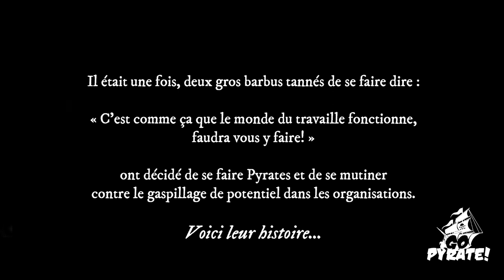Avez-vous atteint votre point de non retour? - Go Pyrate!, Le Podcast #21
Nous avons rencontré beaucoup de gens au fil du temps. Beaucoup de gens désespérés, démotivés, maltraités professionnellement. Des gens avec beaucoup de potentiel, plein d'aspiration, mais qui ont été battu jusqu'à la soumission. Mais qui attendaient encore que quelqu'un vienne les sauver.

Certains de ces personnes ont atteint leur point de non-retour, et depuis, on changé leur vie professionnelle de façon radicale, décidant de ne plus laisser leurs valeurs fondamentales se faire piétiner. Car le point de non-retour, c'est ce moment où on ouvre enfin les yeux, et où on se dit "Comment ai-je pu laisser faire ça aussi longtemps?"

C'est le sujet de notre épisode, dans lequel on explore ce que signifie passer son point de non-retour. On y raconte aussi, comment nous, les animateurs, avons atteint notre point de non-retour.

Bonne écoute!